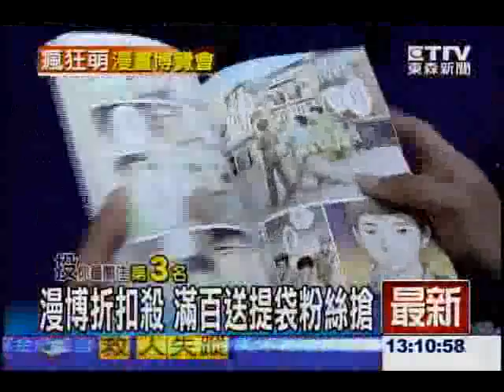【爽哥 卡人哥 傻笑哥 盤地哥】漫博今登場 漫迷18天前排隊搶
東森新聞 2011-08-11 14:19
漫畫博覽會今天登場，上百位的漫迷上個月底就來排隊，今天世貿一館外圍排滿人潮，從信義路入口一路排到市府路，一度造成附近交通大打結，不過這些漫迷排隊算是相當值得，因為今年漫博折扣最低殺到6.5折，才剛開幕十分鐘，很多人已經人手一大袋滿載而歸。

Komica 糟糕島 K島 爽哥 卡人哥 傻笑哥 盤地哥 台灣 漫畫博覽會 漫博

本頻道目的只有收集跟K島有關的影片，跟K島本身無任何關連。

K島本身是個匿名討論版，不必註冊即可直接在各版發言。